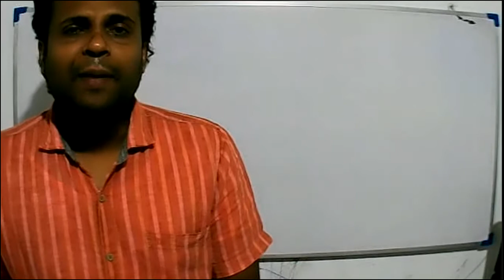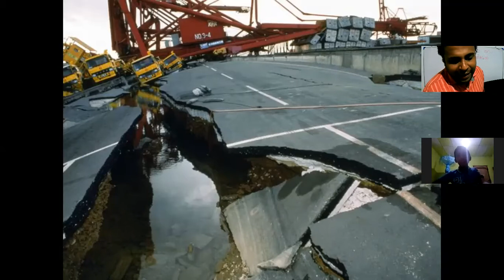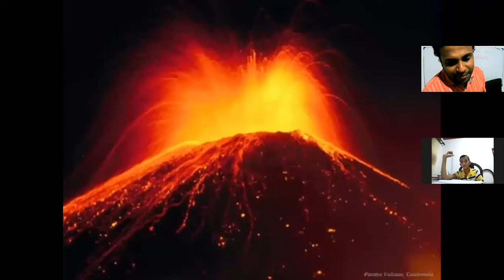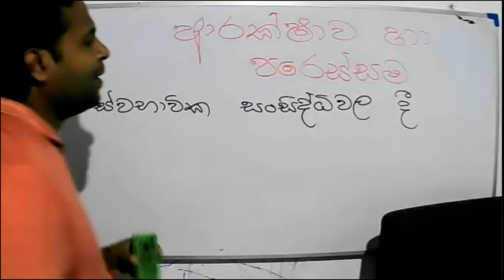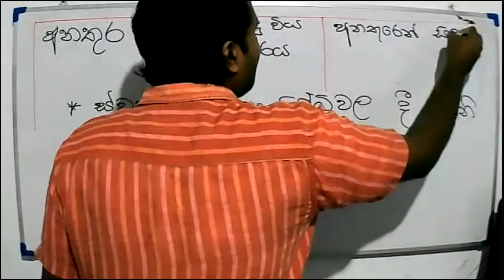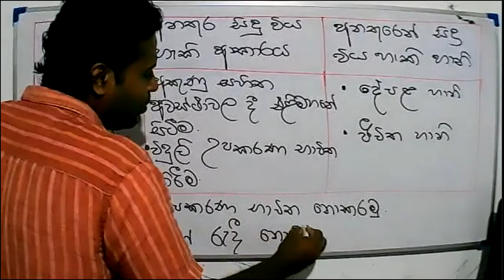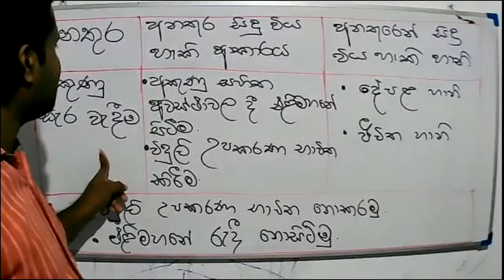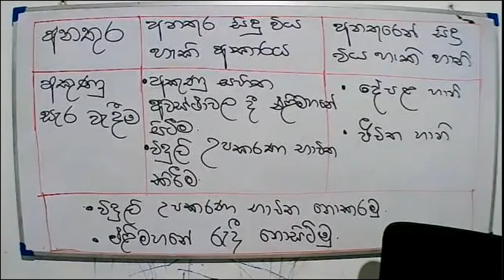2021- 06 -14 - Grade 5 - Parisaraya